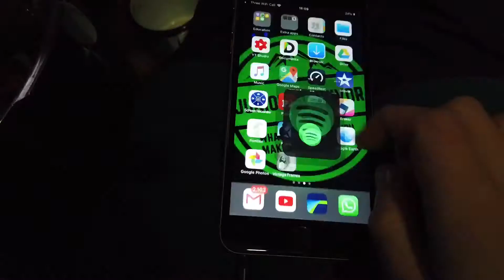Part 2 - Creating A Positive Attitude With Junior Survivor